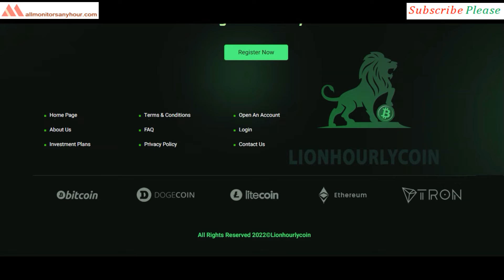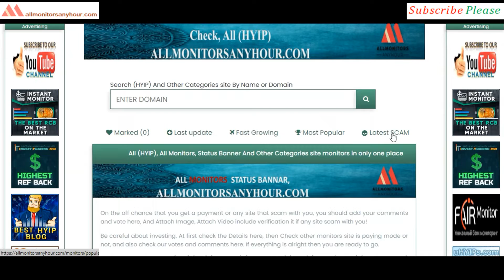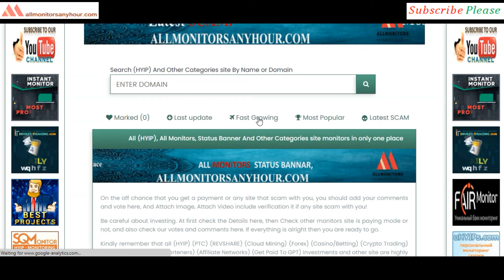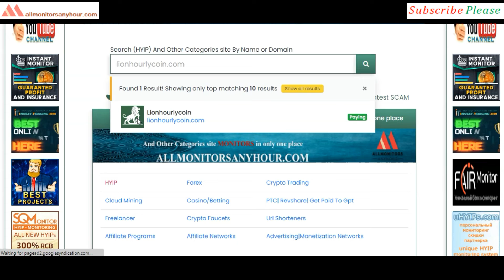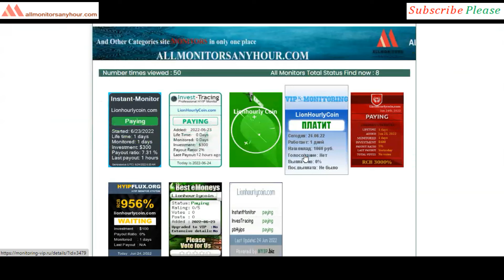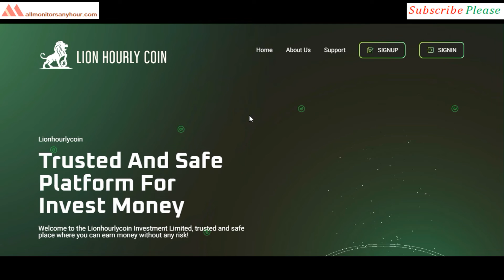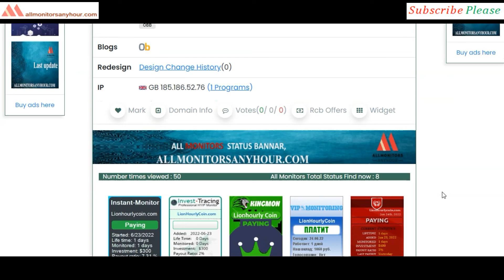lionhourlycoin.com, Reviews Paying Or Not Paying, & Trusted hyip monitoring sites, TODAY NEW HYIP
HYIP monitor,
NEW HYIP,
HYIP reviews,
HYIP list,
HYIP Protect,